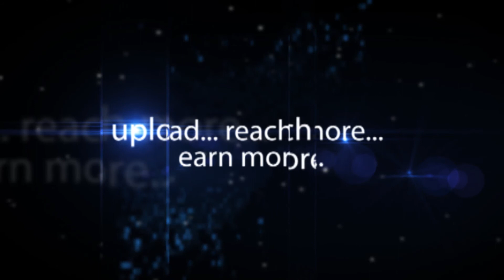Dr. Kakarla Subba Rao At KIMS Hospital - Hybiz.tv